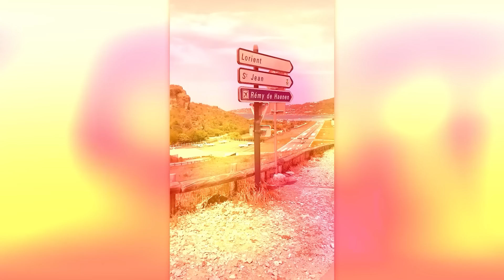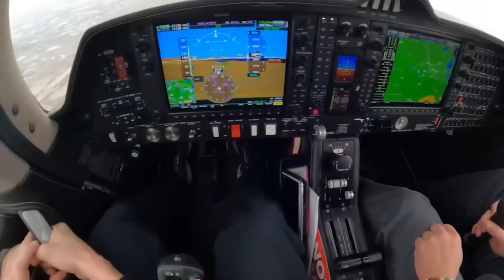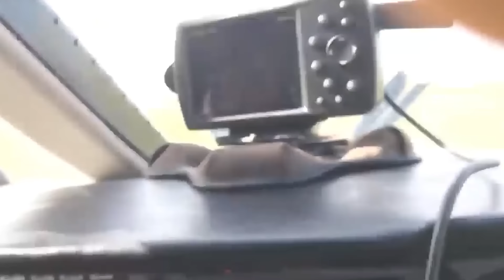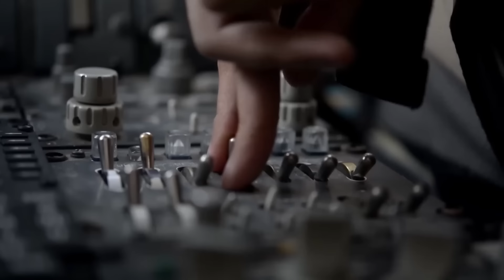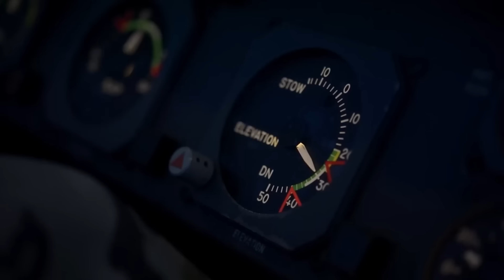55 Unglaubliche Momente in der Luftfahrt, die mit der Kamera festgehalten wurden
In unserer neuen Zusammenstellung findest du die eindrucksvollsten Momente aus der Luftfahrt. Guck dir das Video deshalb bis zum Ende an!